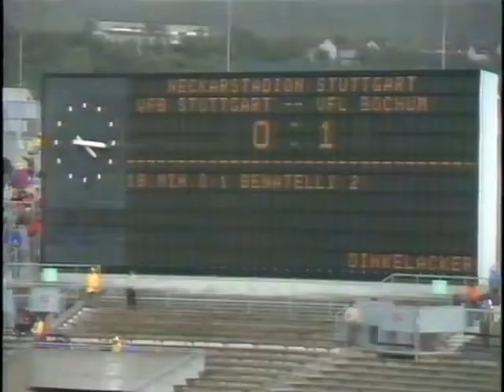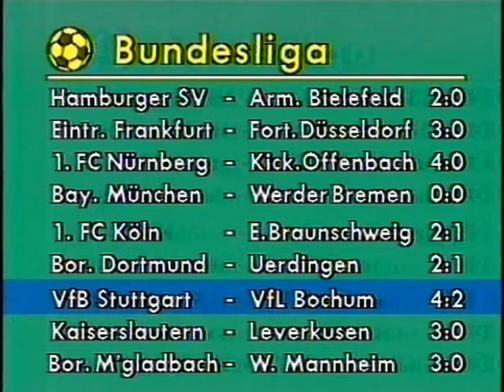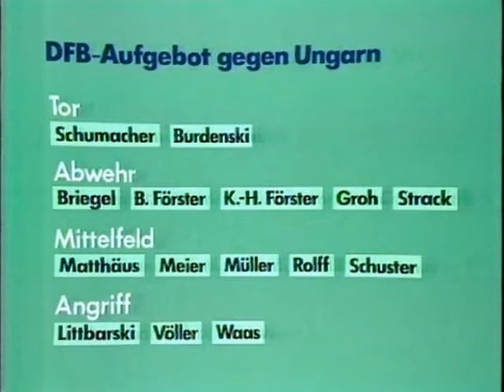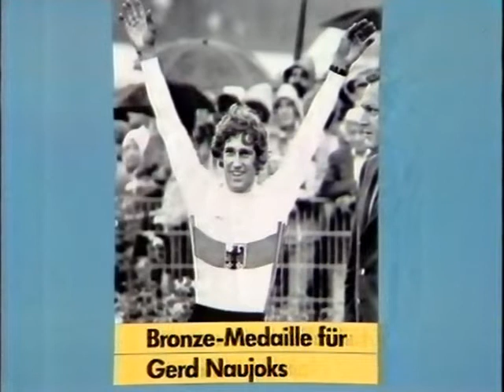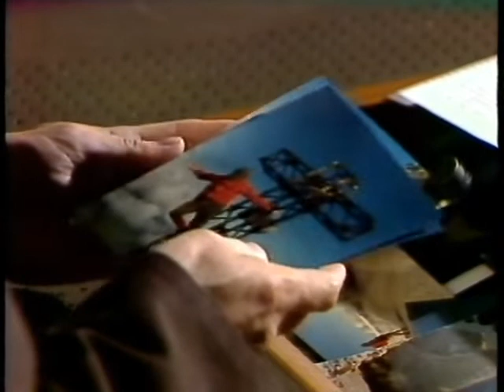Tagesschau Sport Rainer Koppke ARD 3.9.1983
danach Intro Wort zum Sonntag Kapuzinerpater Erich Purk